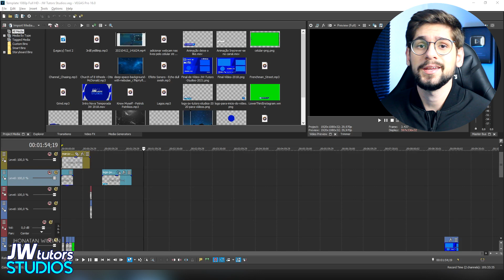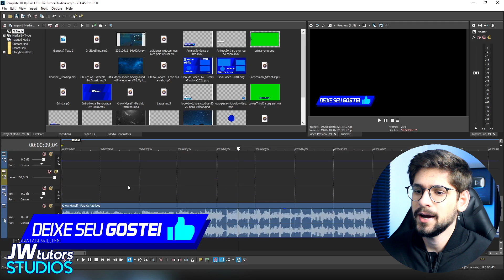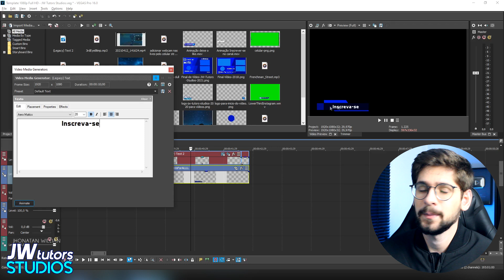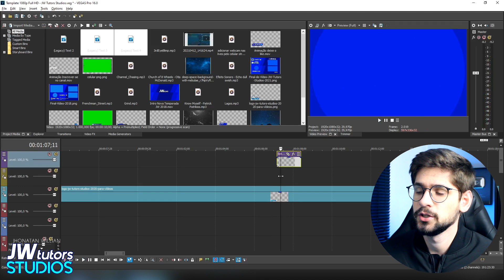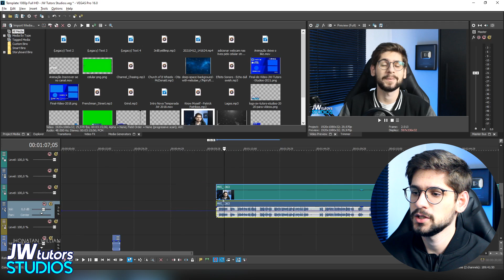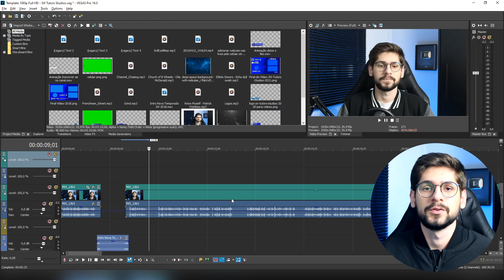Como eu edito meus vídeos? Dicas para FACILITAR e ACELERAR sua Edição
Você edita os vídeos no seu canal mas quer acelerar o processo de edição e otimizar seu tempo para focar em gravar mais vídeos ou outras coisas?

Veja esse vídeo e conheça dicas que vão melhorar, facilitar e acelerar a sua edição de vídeos! Vou mostrar para você como eu edito meus vídeos e quais técnicas eu utilizo para acelerar esse processo! :D

A edição de vídeo é uma das partes mais importantes na criação de um vídeo para o YouTube e todos os criadores precisam aprender a editar ou contratar alguém que edite esses vídeos, tendo em vista essa demanda, nesse vídeo você poderá aprender dicas essenciais para facilitar e acelerar o processo de edição do seu vídeo.

Primeiramente o mais importante é você fazer uma pré edição do seu conteúdo, criando um template que você usará em todos os seus vídeos, no meu caso eu adicionei a introdução, música de fundo, lower third com meu nome, redes sociais, tela final e alguns arquivos extras que eu sempre utilizo quando eu edito meu vídeo.

Após eu abrir esse arquivo template, eu começo de fato a edição do meu vídeo, adicionando cortes, reorganizando esse vídeo, aplicando zoom, transições e todos os elementos que a edição do vídeo exigir.

Editar vídeos para o YouTube não é uma tarefa fácil, mas com treino, dedicação você conseguirá aprender a editar seus vídeos de uma maneira fácil, rápida e otimizada.

Caso queira aprender mais sobre edição de vídeo pelo celular ou pelo computador acesse o canal JW Tutors Studios para mais vídeos ou deixe um comentário com a sua sugestão para mais conteúdos relacionados a esse tema.